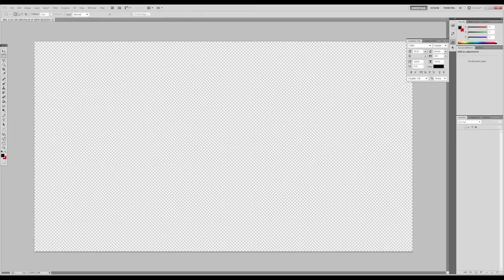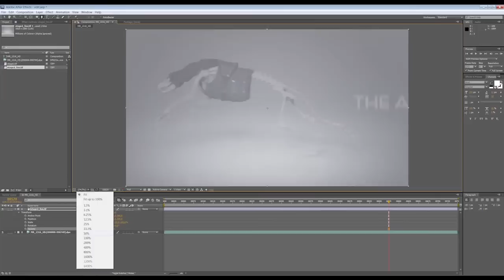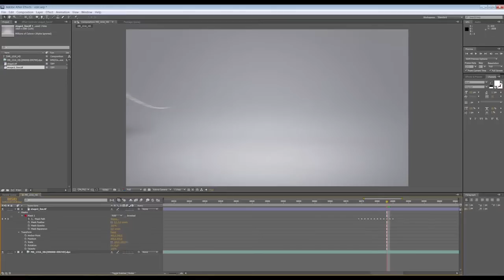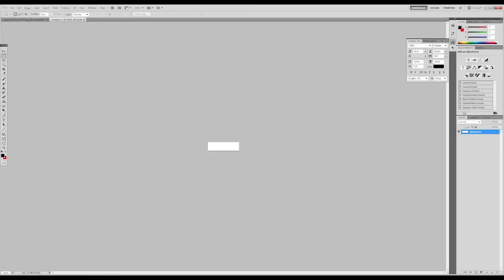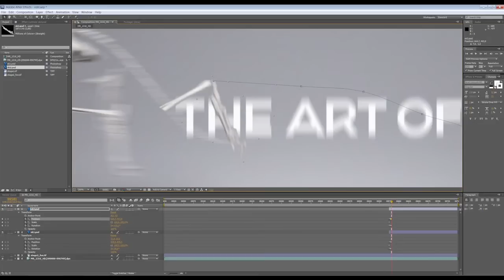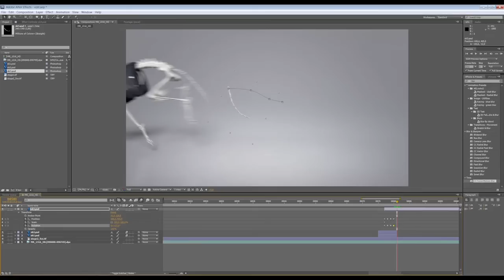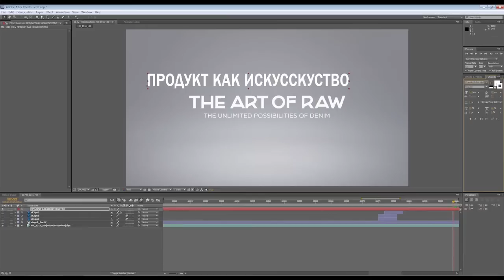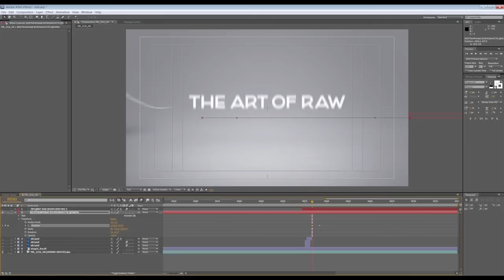wip. gstar. replace title in video. After Effects, Photoshop.